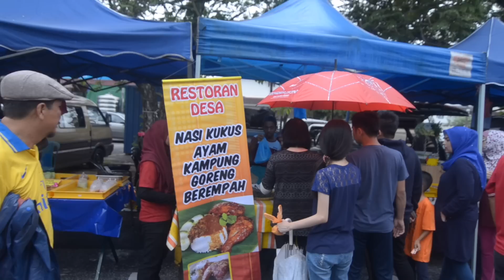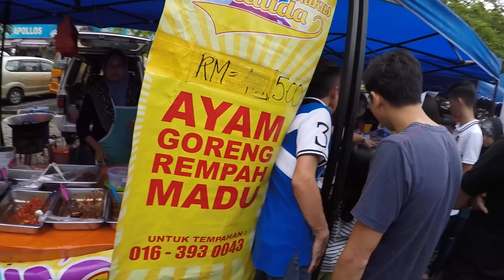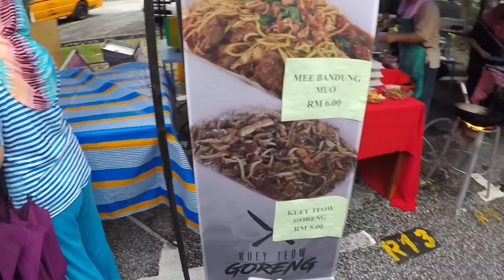VOCKET MAKAN: Bazaar Ramadhan USJ 4 di Subang Jaya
Sempena bulan Ramadhan yang mulia ni, Bella nak cuba untuk berjimat cermat. Jadi, Bella nak buat RM 10 Challenge sambil mencari bazaar-bazaar yang best di sekitar Kuala Lumpur dan Selangor. Korang rasa Bella berjaya tak menahan nafsu makan gergasi dia?